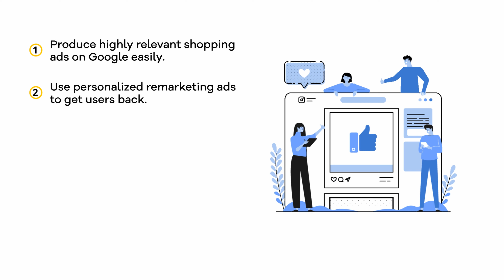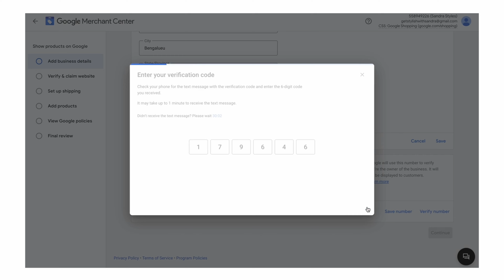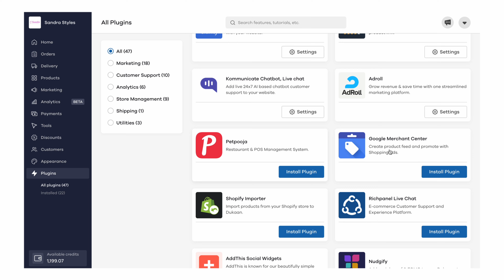Google Merchant Center Hindi Tutorial | Google Shopping Ads Hindi Tutorial | Dukaan Plugins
Jab bhi koi customer kuch khareedne ke iraade se online aata hai to wo seedha uss product ko Google karta hai.

Google par aap us customer tak kaise pahuch sakte hain?

Aur kaise usko apne store tak laa sakte hain?

Google Merchant Center ke sath!

Hamare iss video me hum apko bataenge kaise aap isko apne Dukaan store se connect kar sakte hain aur zyada orders paa sakte hain Google Merchant Center Hindi Tutorial ke saath.

✅ Timestamps:

0:00 - Intro
1:13 - What is Google Merchant Center
1:39 - Advantages of Google Merchant Center
2:13 - Google Merchant Center Tutorial
2:47 - Connecting Dukaan Store with Google Merchant Center
4:01 - Outro

🛍️ Dukaan is an easy-to-use eCommerce platform to start, run and grow your online business. 👌

You can easily launch your own online store, add products, manage inventory, accept online payments, and do much more. ✅

It’s the simple and fastest way to take your online business to next level. 🚀